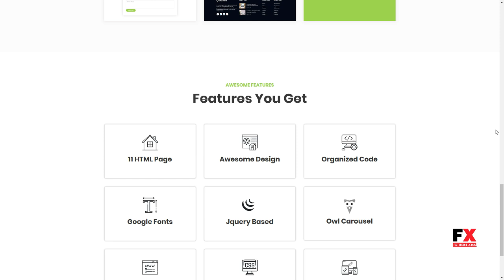Insuron - Insurance Agency HTML5 Template Howie Bobbie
Columns 4+

 Layout Responsive